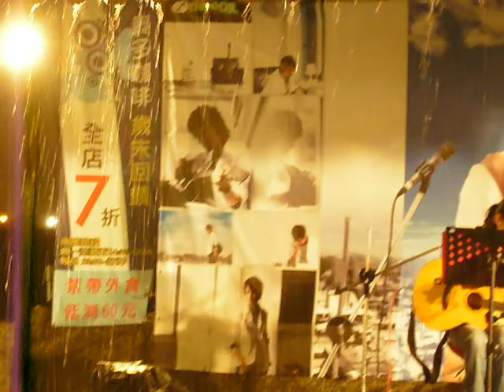Koumis 蓓麗-2007/8/3-04-聽說愛情回來過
蓓麗演唱林憶蓮〈聽說愛情回來過〉@奧多咖啡